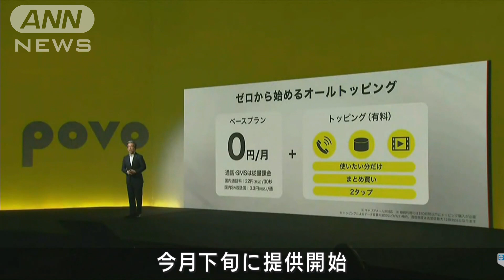KDDI「povo」基本料0円の新プラン 携帯大手で最安(2021年9月13日)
月額基本料金0円の新プランが登場です。

　KDDIはオンライン専用の格安ブランド「povo」で基本料金0円の新プランを発表しました。

　これまで20ギガバイトで月額2728円だった基本料金をなくし、利用者が使用期間やデータ容量、通話し放題にするかなどを必要に応じて選択する料金体系にします。

　90日間使えて、60ギガバイト、6490円のプランは1カ月換算にすると20ギガバイト、2163円で携帯大手では最も安くなります。

　今月下旬に提供を始める予定です。